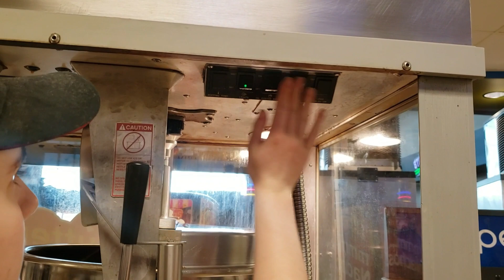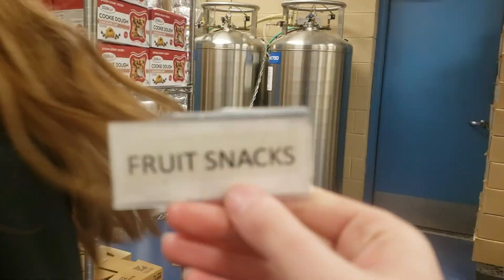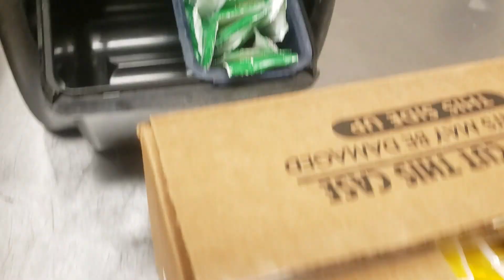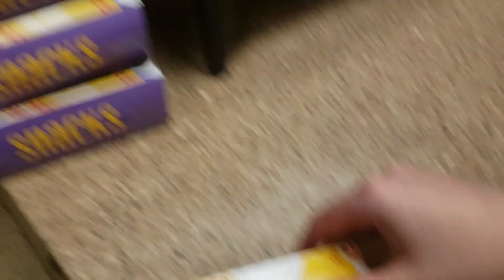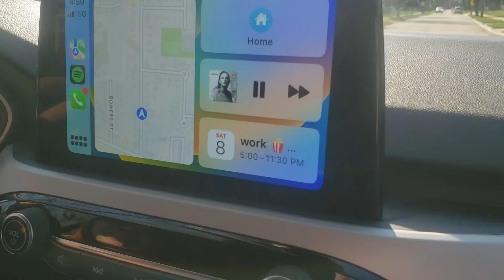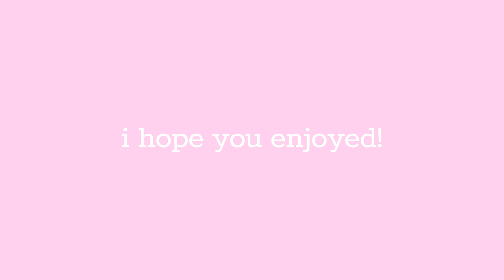working at a movie theater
~feb. 12 - may. 7~

sorry this took so long. got interrupted by work :(

also Tariq didn't die, he just quit